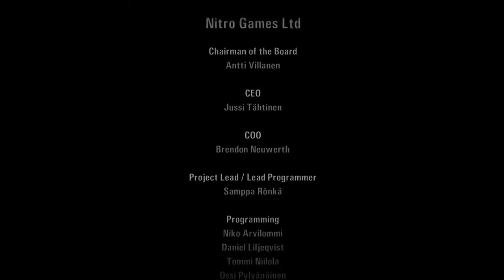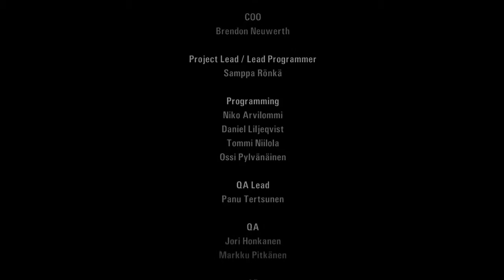Alan Wake Special 1: The Signal "FYI Still Stuck Here"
I'm going slightly mad.

Alan Wake is a episodic, psychological thriller game. We follow a writer named Alan wake who hasn't written in two years and comes to a small town with his wife. Things seem off and loses Alice in the night. Waking up in a car crash, Wake must find Alice, but it won't be easy for him.

Warning: Content contains blood, swearing, use of alcohol and smoking. Also has violence.